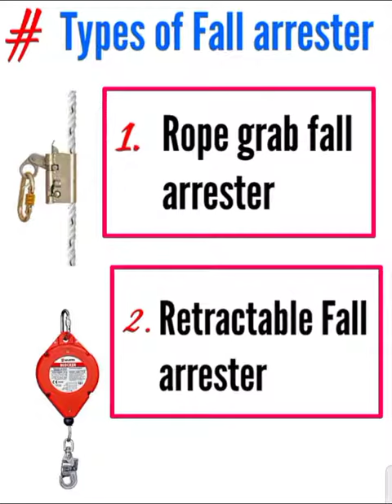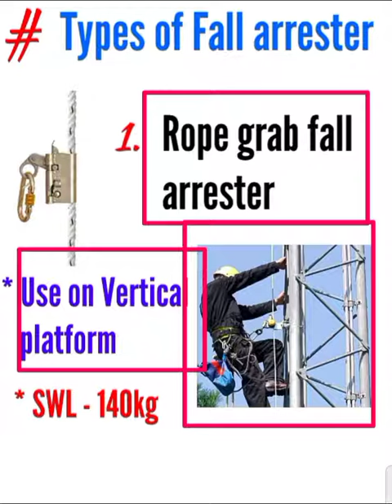Types of Fall Arrester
Points Covered in this video related to fall arrester

1. Types of Fall Arrester
2. Where to use fall arrester
3. SWL of Fall Arrester

safetymgmtstudy